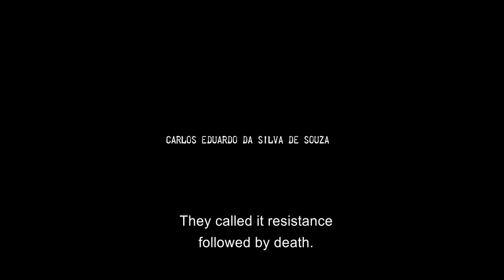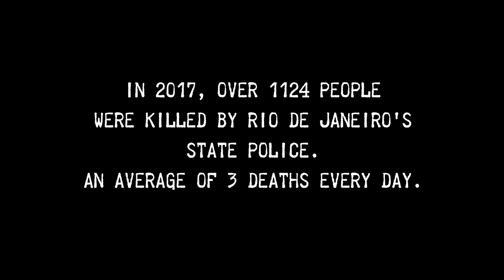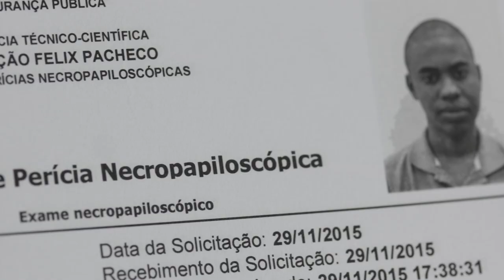Police Killing | Trailer | Available Now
A shocking investigation of police homicides in Rio de Janeiro. Police Killing is now available to buy or rent from streaming platforms.

On the outskirts of the city, a car is riddled with bullet holes, some the size of a fist. You’d think it was a gangland shooting, but these bullets were fired by the police, and the passengers were unarmed teenagers. In Rio de Janeiro, more than 16, 000 civilians have been killed in police operations over the past twenty years, all in the name of self-defense. This powerful and disturbing film follows the mothers of these victims as they fight for justice against a corrupt and brutal system.

Kinofilme Producoes Artisticas LTDA – Ref. 7715